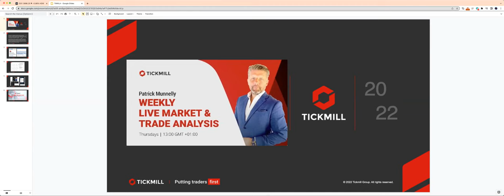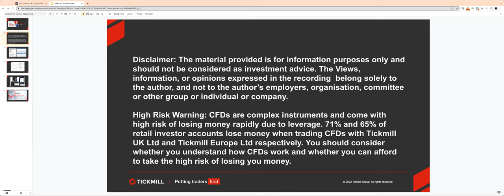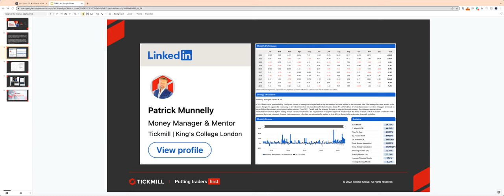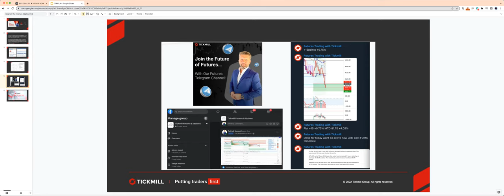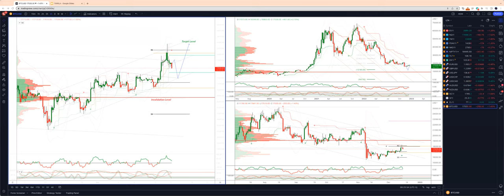Weekly Live Market & Trade Analysis (16.12.22)